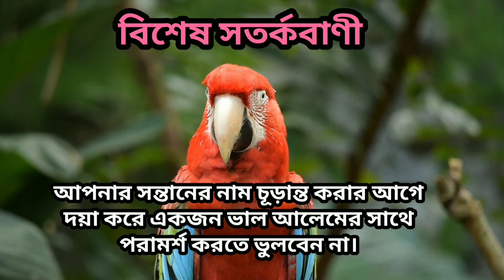মাসুম নামের অর্থ কি? | মাসুম নামটি কোন ধর্মের নাম? | What is the meanings of Masum?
What is the meanings of Masum?

baby names,
names for baby boy,
boy names,
unique names for boys,
unique boy names,
middle names for boys,
cool baby names for boys,
cute names for baby boy,
baby names,
rare baby names,
baby names unique,
cute nicknames for boys
,boy names unique,boys name,
baby boy names
,new names for boys,
pet names for boy